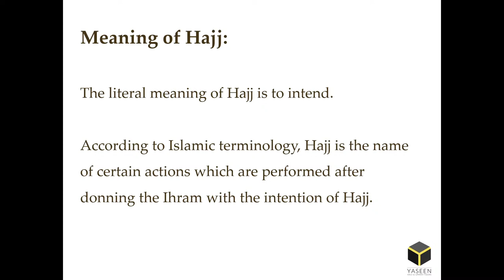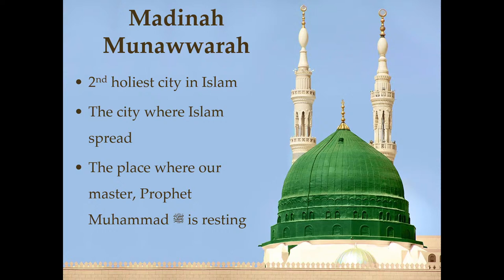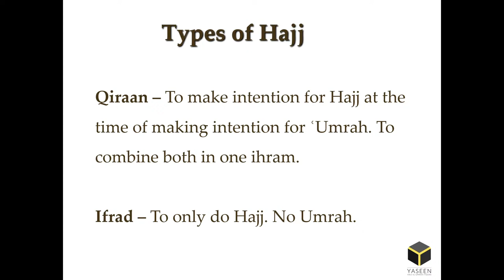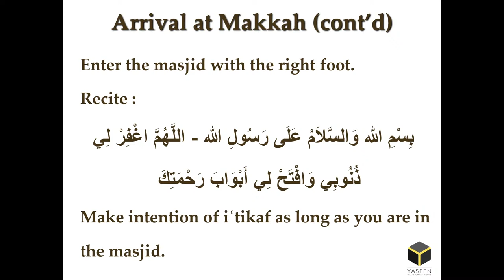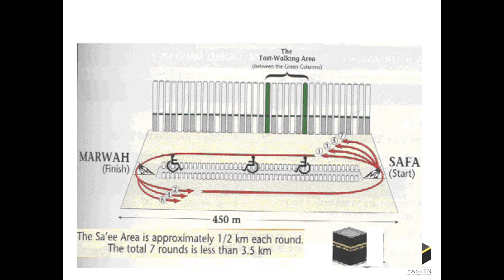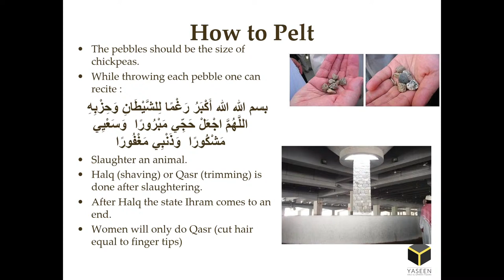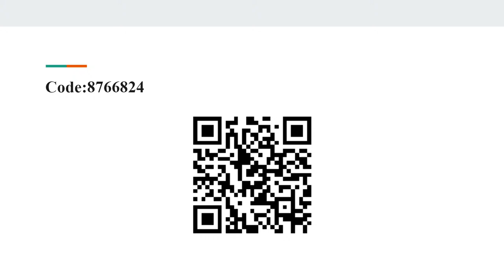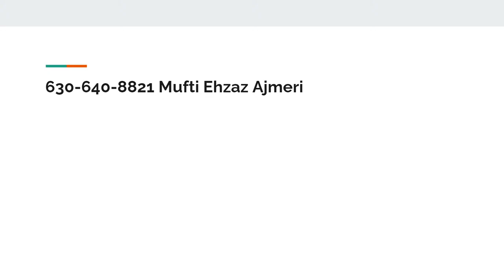Annual Hajj Seminar | Mufti Ehzaz Ajmeri | June 25.22